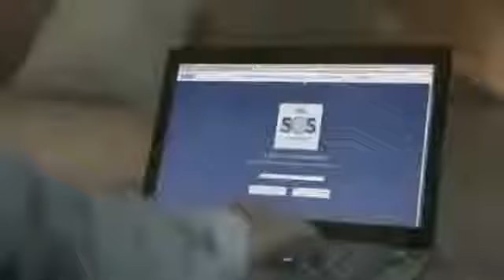Funny Sexy Banned Condom Commercial 2013